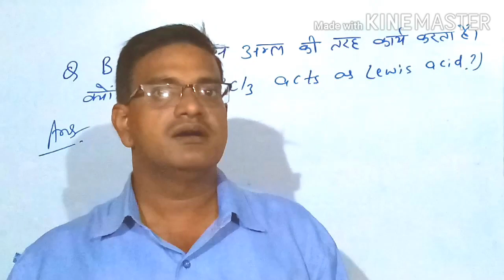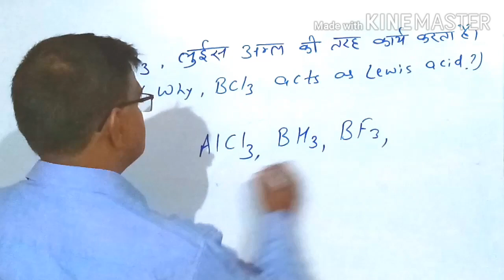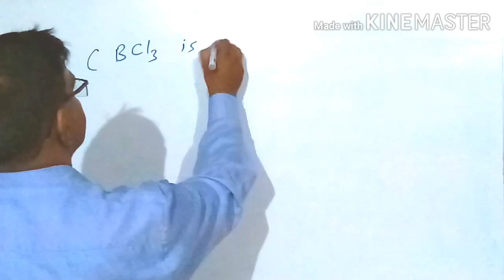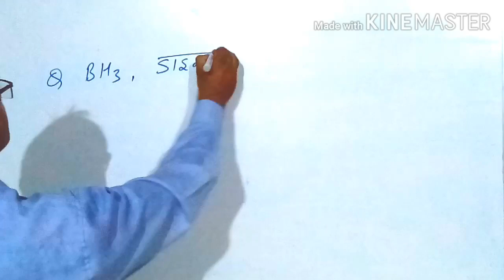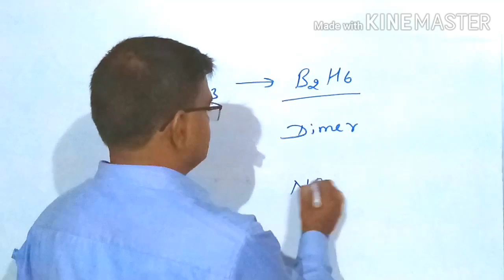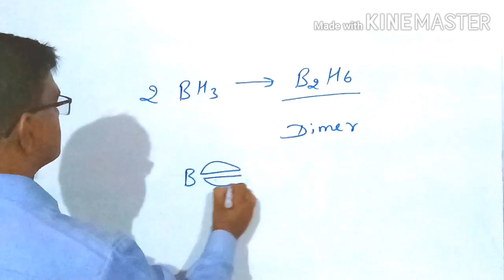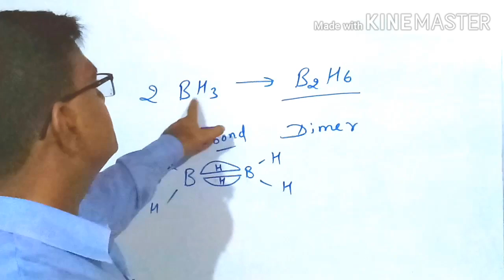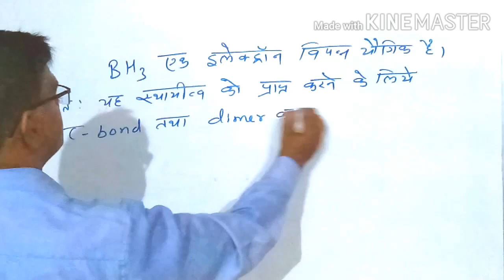EXPLAIN WHY ?... | p BLOCK ELEMENTS | CHEMISTRY | CLASS 12 | JEE MAINS | NEET | HINDI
in this video we learn about explain why ?... of p block elements | p block elements | chemistry | class 12 | JEE MAINS | NEET | hindi | english
this is the 2nd part of p block elements video series.
p block elements is an important chapter for class 12/JEE MAINS/NEET/B.Sc./M.Sc. and other competitive exams.